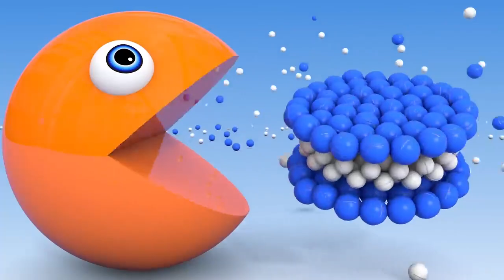learn Colors with children cartoon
learn colors pacman
animal train
pacman colors
apprendre les couleurs
excavator
learn colors with street vehicles
pac man colors
pacman for kids